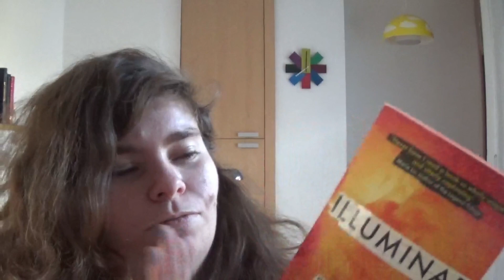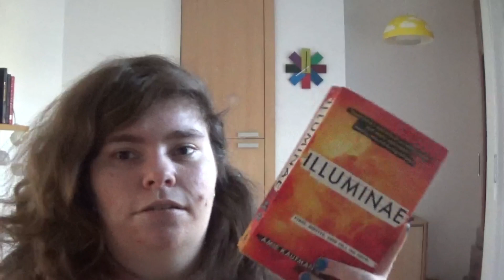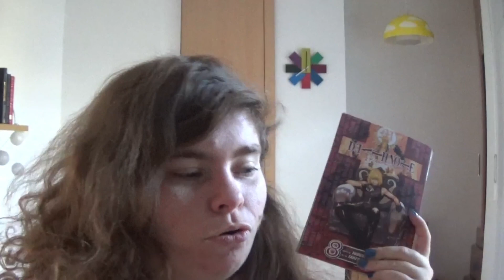January Wrap-up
Welcome to my January wrap-up where I'll be sharing with you my thoughts on books I read this month. It was a busy month for me, but I managed to find the time to dive into some amazing stories. Let's get started!